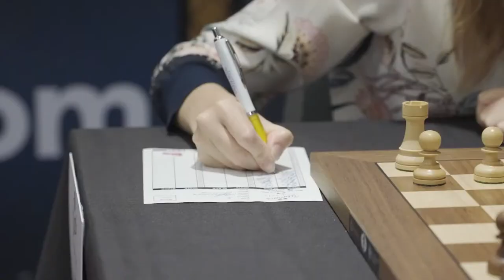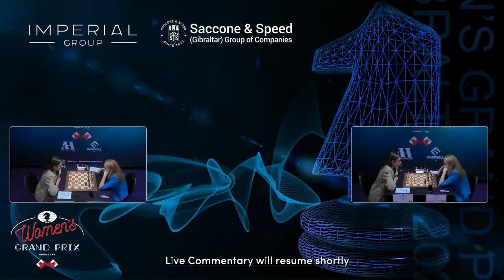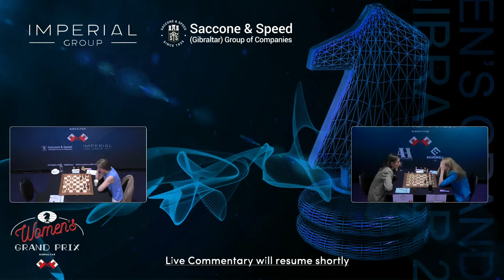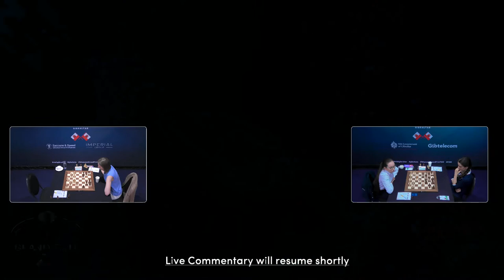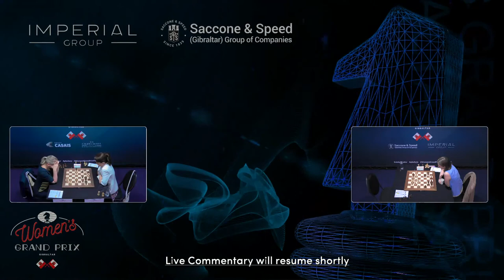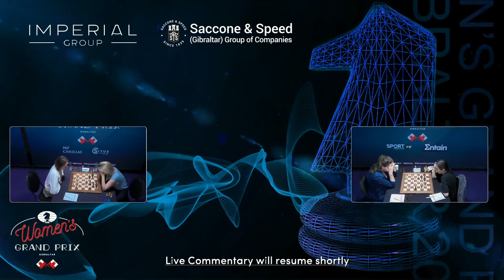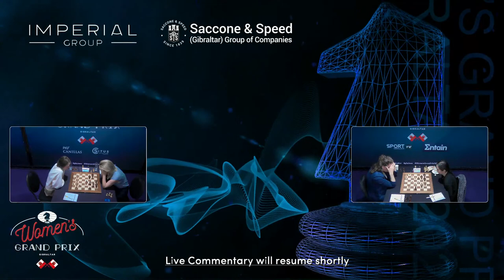Women's GP Gibraltar | Round 3 | with Nigel Short and Fiona Steil-Antoni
The fourth and final leg of Women's FIDE Grand Prix Series 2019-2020 is taking place in Gibraltar. The two winners of the Series qualify for the Women's Candidates Tournament.

Commentators: GM Nigel Short, WIM Fiona Steil-Antoni.